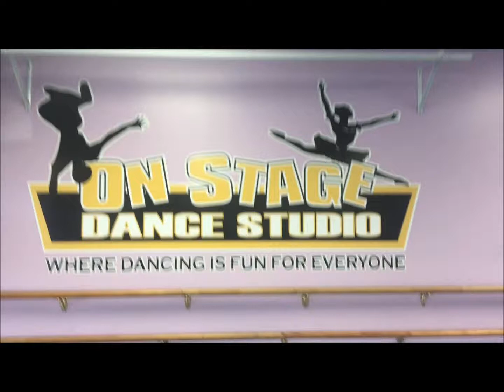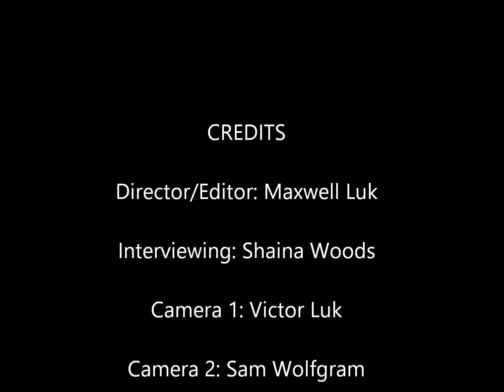Max - Hero Journey Summative Interview with Shaina